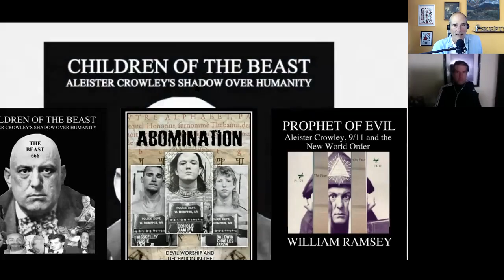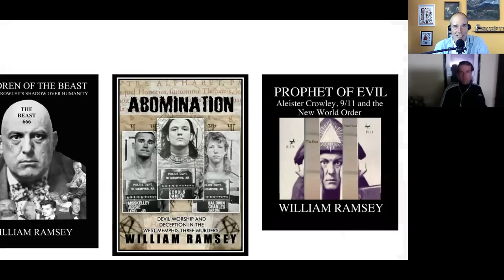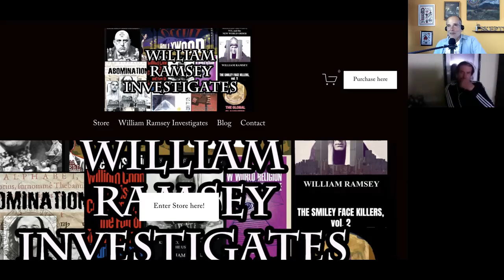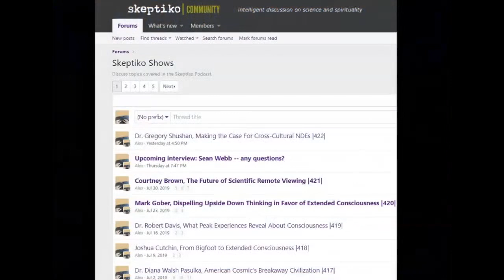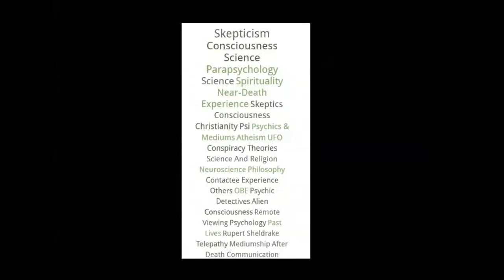William Ramsey, Lawyering Christianity |497